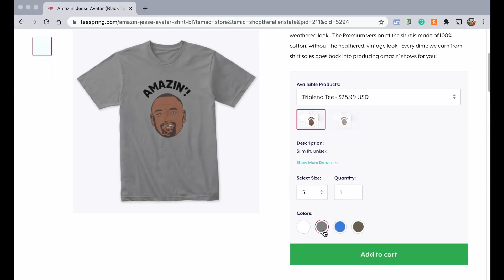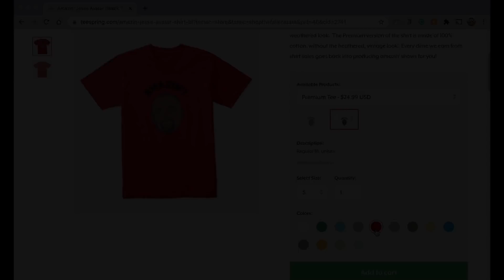Matchmaker for Same-S*x Couples Talks Bl*ck Women & Dating Different R*ces (Highlight)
In this episode highlight of TheFallenState TV, host Jesse Lee Peterson interviews matchmaker & dating coach J'Lamar.

ALT. MEDIA